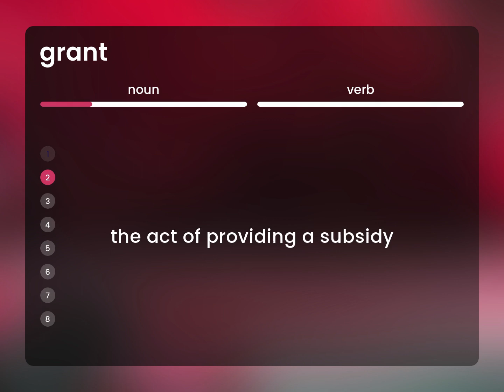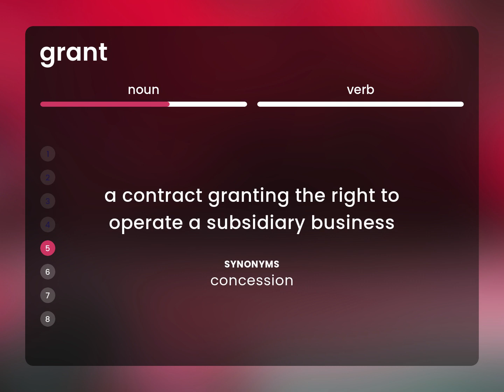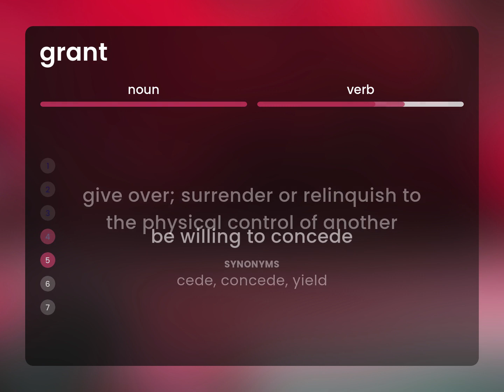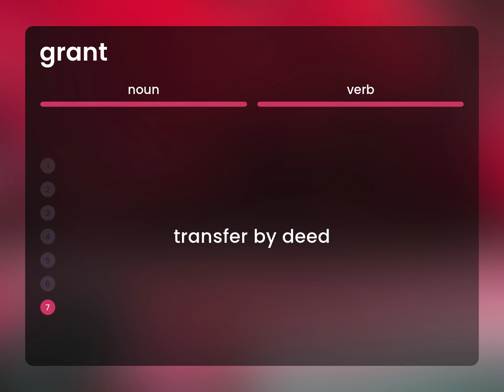Grant • meaning of GRANT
Definition of GRANT

Susan Miller (2023, March 1.) Grant in the dictionary